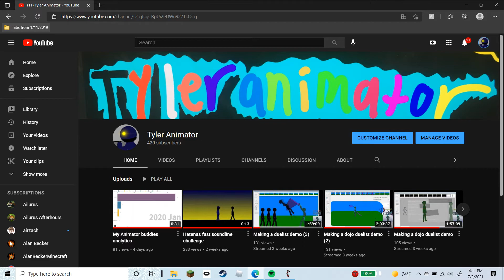thanks for 420 subs!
420 pog